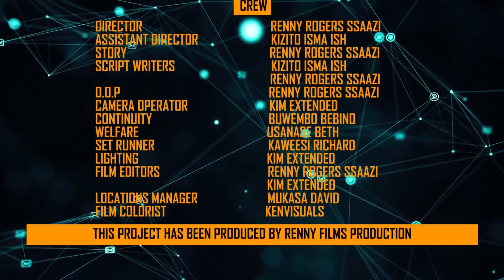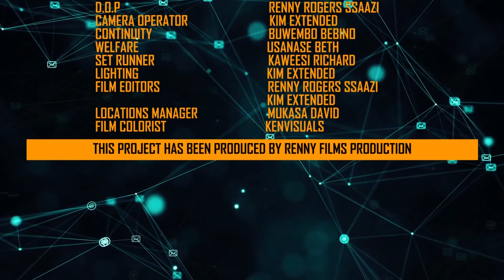KULABAKO EPISODE 7